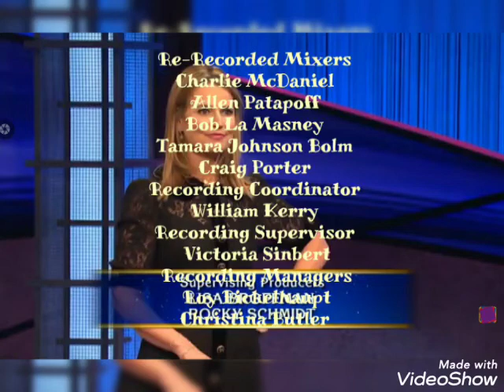Gaudette & Garritty/Howard Allen Productions/Worldvision/MCA TV/CBS TV Distribution (1984/2007)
taken from a 1984 episodes of Theodore vs. Spike on Washer Dryer Clean Shine Network.